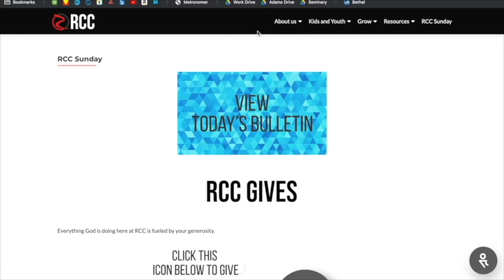Be The Church - Anticipation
What does Christmas really mean?

As we anticipate the arrival of Jesus we are reminded that Jesus came and changed all of History. It's also a reminder that Jesus came and set all of history on a new course.